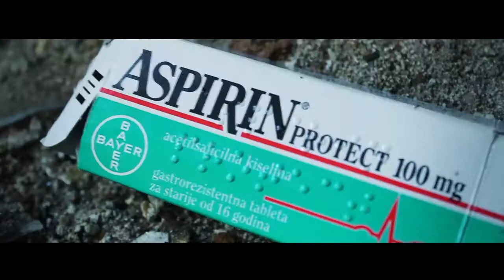Corona-Aca lukas 2014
Rep